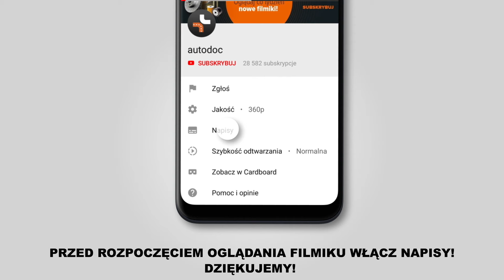Jak wymienić sprężyny przednie w PEUGEOT 208 1 (CA_,CC_) [PORADNIK AUTODOC]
Jak wymienić sprężyny przednie w PEUGEOT 208 1 (CA_,CC_) 1.2 Hatchback 03.2012–do czasów dzisiejszych [PORADNIK AUTODOC]

Sprężyny w samochodach CITROËN C3 III (SX) (07.2016 - ...) / CITROËN C3 Picasso (02.2009 - ...) / PEUGEOT 207 Hatchback (02.2006 - ...) / PEUGEOT 207 SW (02.2007 - ...) / PEUGEOT 207 Van (04.2007 - ...) powinien być wymieniony zazwyczaj zgodnie z jedną i tą samą procedurą.

🔝 Najlepsze marki, które sprężyny: KYB, LESJÖFORS, STARK, MONROE, RIDEX

🛠️ Narzędzia, które będziesz potrzebować na wymiany sprężyny przednie:
- szczotka druciana
- sprej WD-40
- smar na bazie miedzi
- bit imbusowy o numerze H7
- klucz płasko-oczkowy o numerze 19
- nasadka o numerze E8
- gniazdo amortyzatora
- klucz grzechotkowy
- klucz dynamometryczny
- wybijak
- młotek
- pokrętka
- młotek gumowy
- łom
- hydrauliczna sprężarka do sprężyn